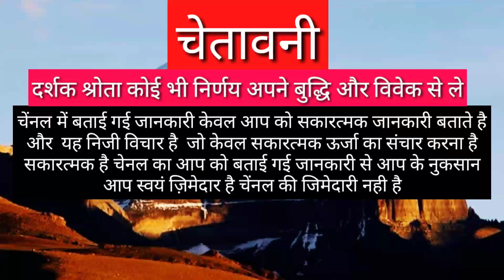MITHUN RASHIFAL 2021 GEMINI HOROSCOPES 2021 MITHUN RASHI 2021 MITHUNRASHI GEMINIHOROSCOPES TODAY